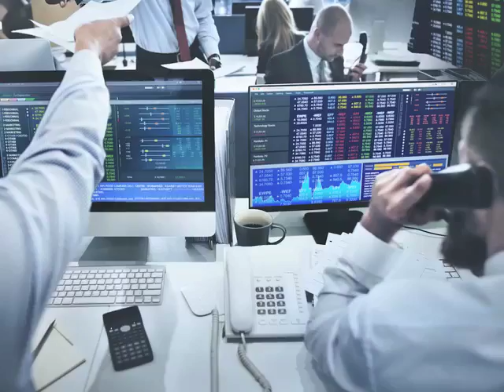Kelli Diemer Business Ed